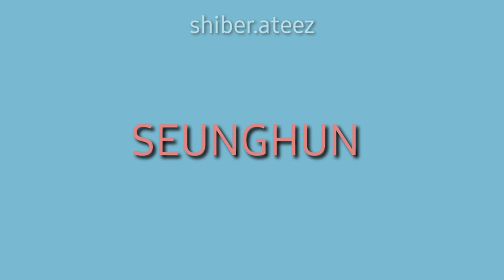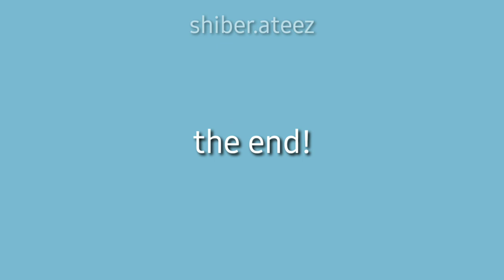cix predebut pictures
sorry again for the inactivity 😭😭 i'm seeing so many views and new subscribers thank u guys so much i don't think i deserve youu ♥️♥️♥️😭😭😖😖